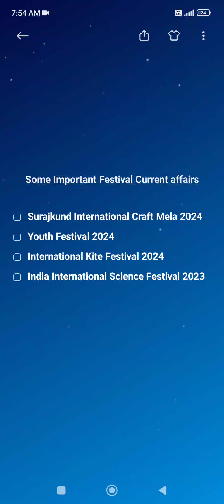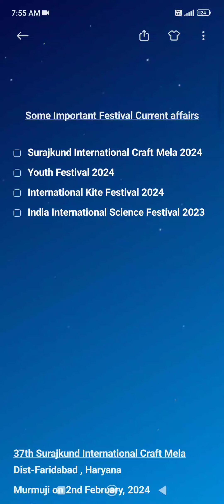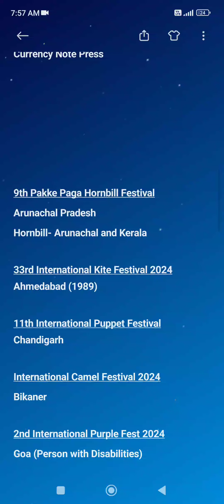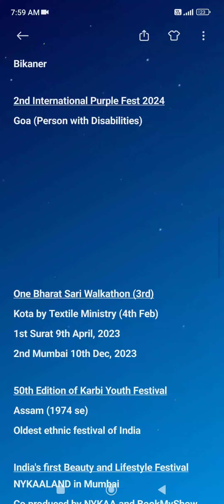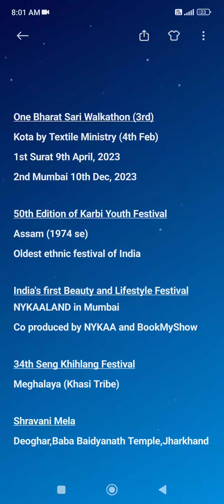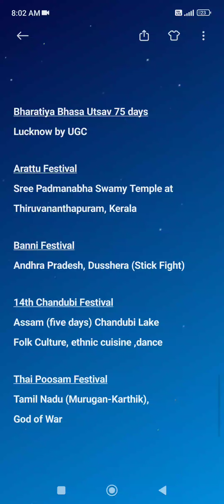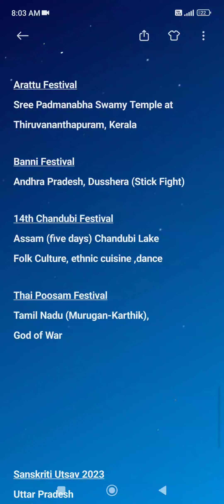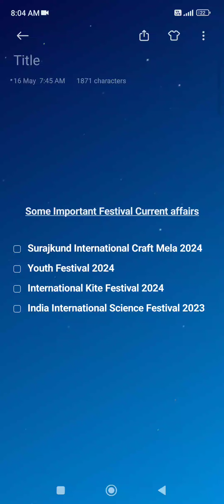Festivals Current Affairs| Surajkund Craft Mela| Youth Festival| Puppet Festival| Karbi Festival 🔥🔥